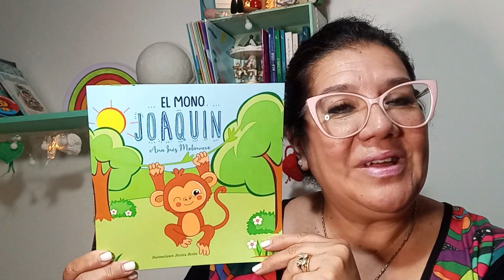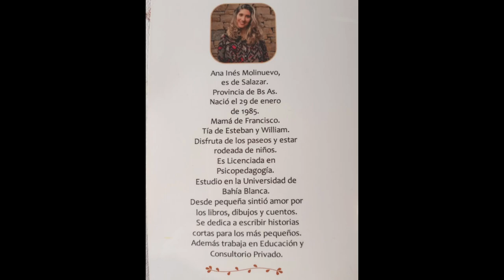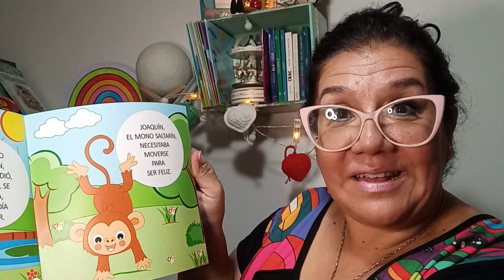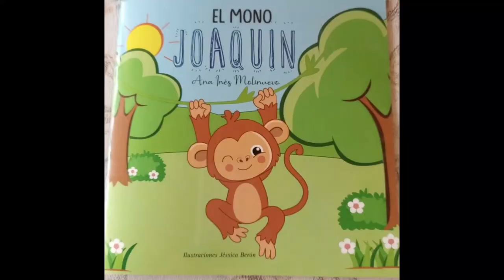"El mono Joaquín" de Ana Inés Molinuevo - Un cuento sobre TDAH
Cada 1er miércoles de febrero es el día internacional de la lectura en voz alta, por eso antes que se termine este mes, sale un cuento leído en voz alta, aceptando la propuesta de @alejandraalliende964
Pero además, la lectura se trata de un cuento especialmente dedicado a los docentes, padres y madres, en vistas al inicio del ciclo escolar, al menos en Argentina. Si, porque se trata de un cuento que visibiliza el TDAH.
Y para rematar este combo, es un Cuento de la Tía Anita!
No te lo podés perder!!!
Con el cariño de siempre
La Nonna Marcela

** Información de Copyright ** Todo el material es propiedad de los creadores (narradora, autores, ilustradores, editores) que se muestran o se mencionan en este vídeo. La producción de este vídeo realizó uso legítimo de un trabajo protegido por derechos de autor con fines educativos y de entretenimiento. Autores o editores que deseen promocionar un libro en este canal, pueden solicitarlo a . Si algún autor o editor tiene los derechos de algún texto o imagen, y no desea aparecer en este canal gratuito de promoción a la lectura, puede escribir al mismo email y solicitar la retirada del vídeo.

Si querés colaborar económicamente con la Nonna Marcela, podés invitarme "un cafecito", para que sigamos disfrutando de los cuentos, con todos los recursos que los hacen mas lindos.

¡Gracias!